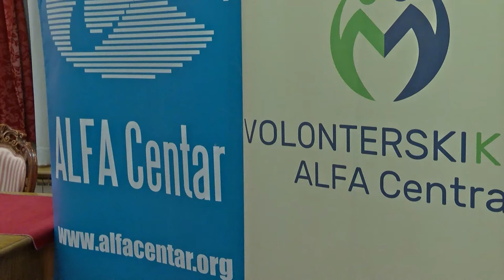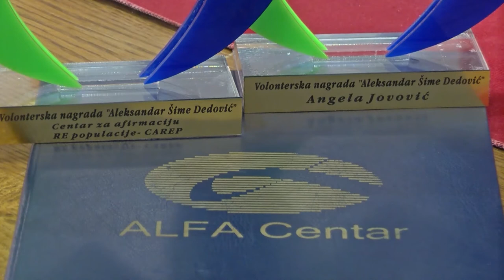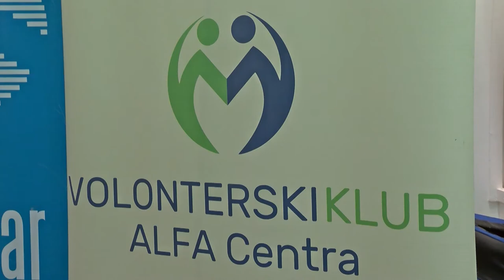ALFA CENTAR DODIJELIO VOLONTERSKE NAGRADE „ALEKSANDAR ŠIME DEDOVIĆ“ ZA GODINU NA IZMAKU